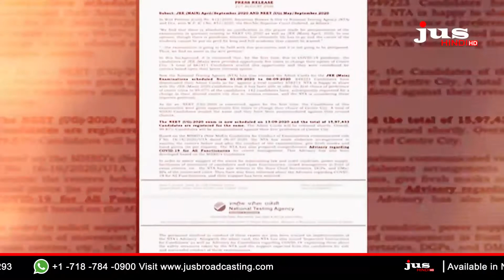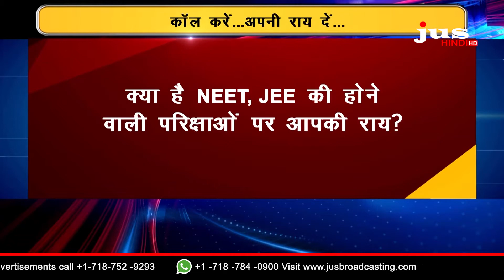Straight Talk || परीक्षा पर बवाल ! || Jus Hindi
Jus Hindi  is available in the INDIA JIO TV